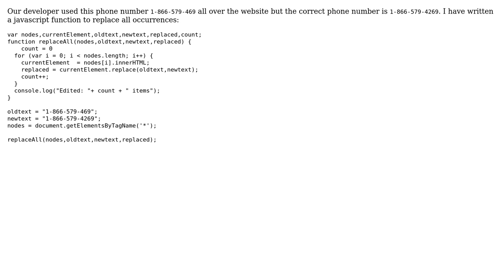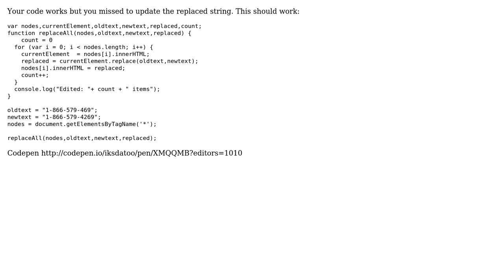How to replace same words in javascript multiple times?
With thanks & praise to God, and with thanks to the many people who have made this project possible! | Content (except music & images) licensed under CC BY-SA | Music | Images & others | With thanks to user Seema Mir user Ilyas karim and the Stack Exchange Network Trademarks are property of their respective owners. You are responsible for your own actions.